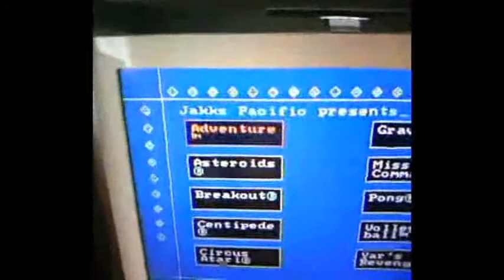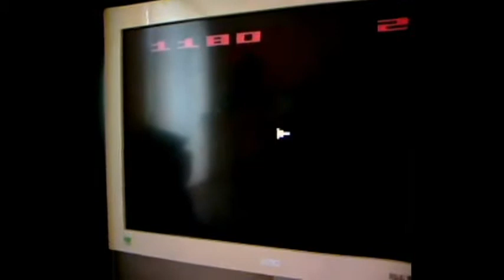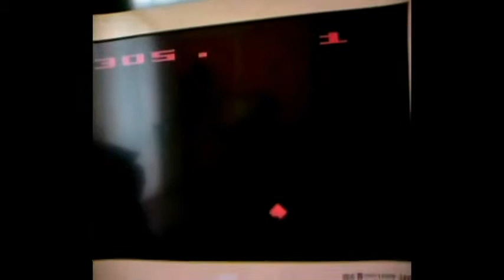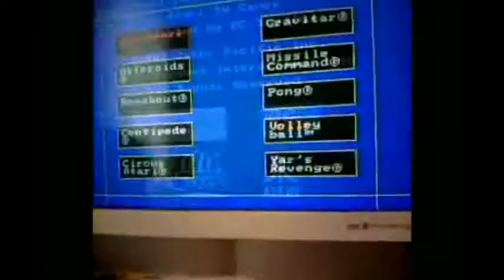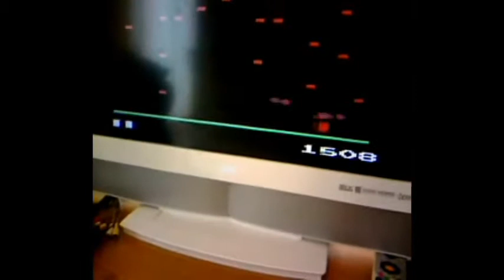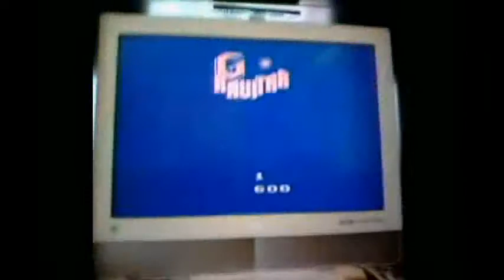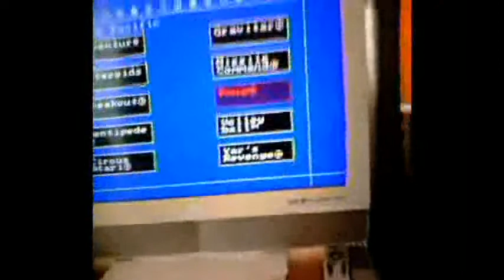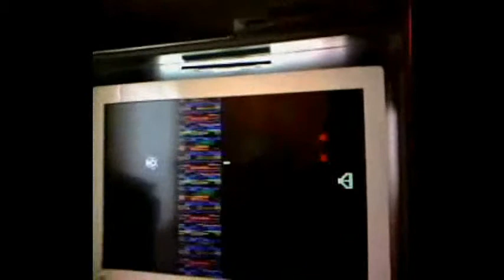Playing the mini atari .avi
Finally got this video fixed.